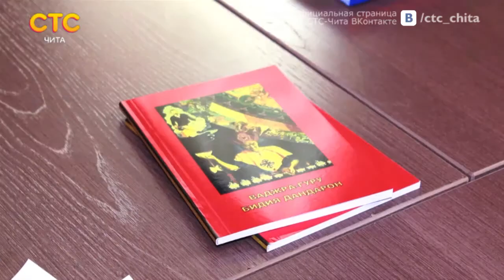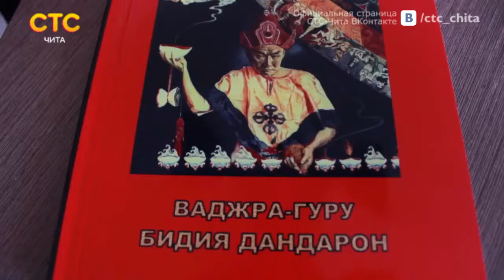Stolica 161 Andrej Strelkov pisatel', puteshestvennik 720